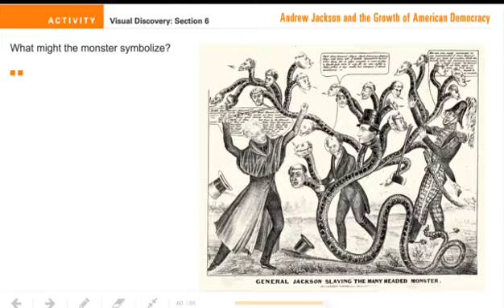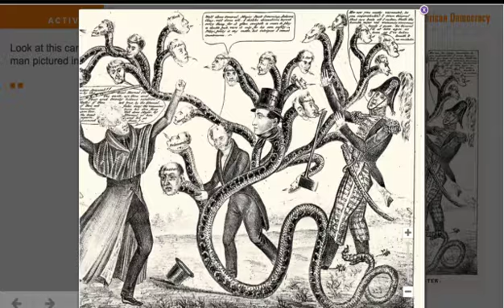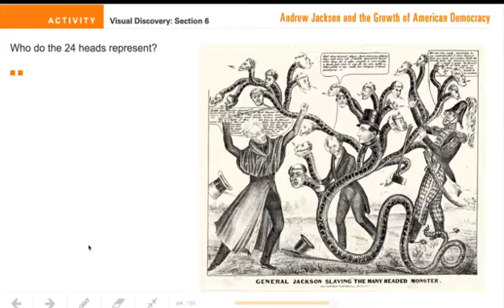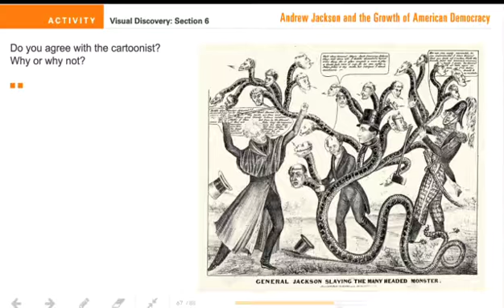Jackson and the Bank